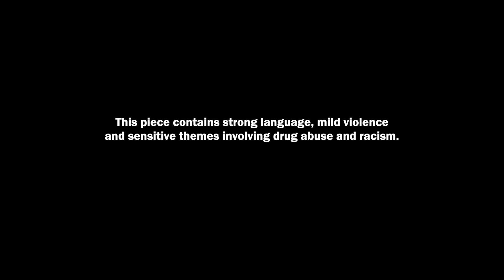For Her 中文字幕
Join Zoom Meeting for the Q+A after the event.

Enxi Chang presents an extract from her semi-autobiographical play, ‘For Her / 还装什么男子汉’: A young trans girl is forced out of the closet by her older sister, setting off a chain of events that will change not just her life, but the lives of everyone around her too. With live discussion & Q&A with the actor Mei Mac.

Safe Space Policy

The event will contain depictions & references to racist, transphobic practices, mild violence and strong language. We will be operating a safe space policy during the event.

Aftercare
If you have been affected by any of the issues raised in tonight’s event, the following organisations may be able to provide help and advice: